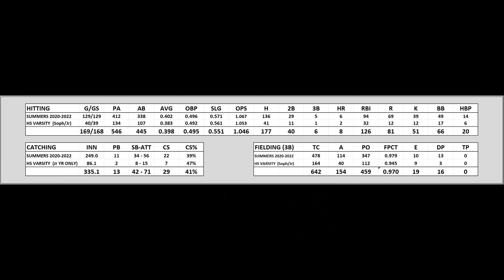Miller Murray, 2023, C, 6' 3", 215lbs, Recruiting Video